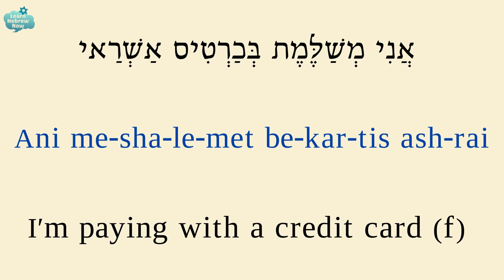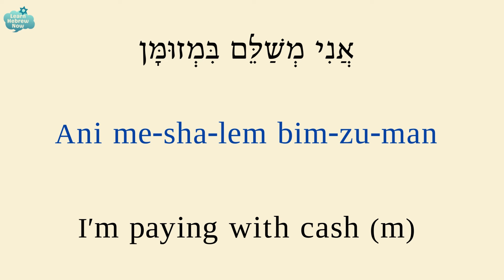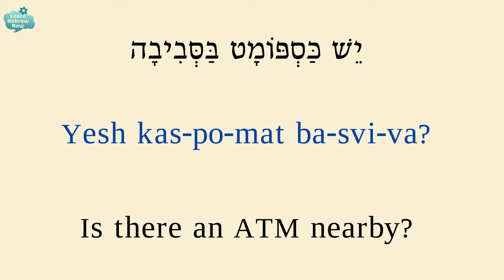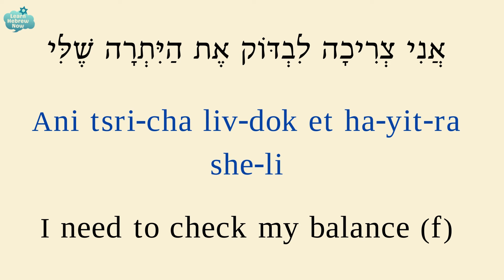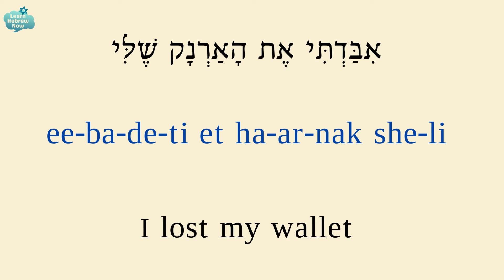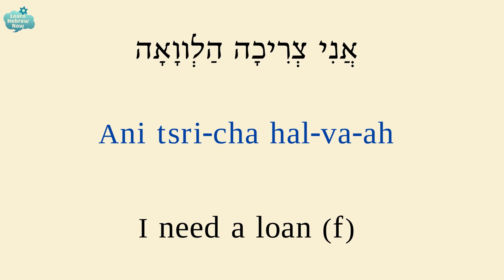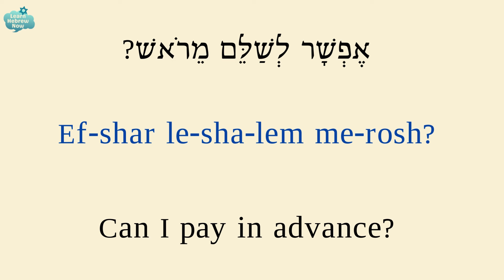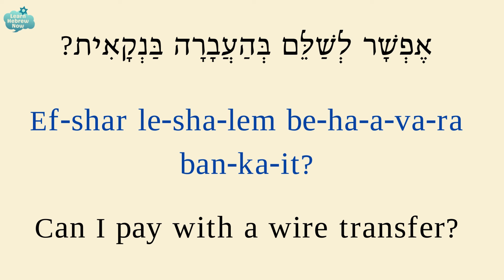Learn Practical Hebrew Easily! Essential Hebrew Money and Payment Phrases For Everyday Life!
Unlock the secrets to managing money in Hebrew with this comprehensive guide! In this video, we cover essential phrases related to money and payment that will help you navigate everyday financial situations. Whether you're paying with a credit card, asking for a receipt, or looking to exchange currency, these simple sentences will boost your confidence and fluency. Perfect for beginners and anyone looking to enhance their Hebrew language skills.